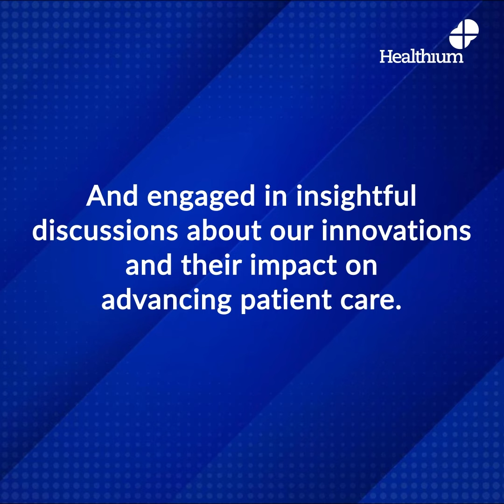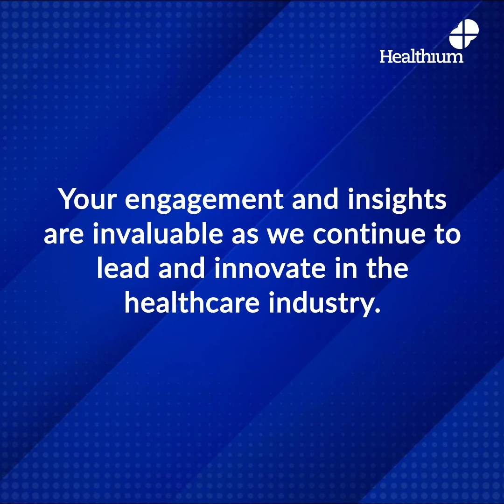Healthium's journey at the 29th Kazakhstan International Healthcare Exhibition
As Healthium's journey at the 29th Kazakhstan International Healthcare Exhibition at Almaty draws to a close, we reflect on the impactful moments shared during our time here.

From introducing our path-breaking precision medtech solutions to engaging in thought-provoking dialogues with esteemed guests, each interaction has enriched our commitment to revolutionising patient care.

Let's carry forward the momentum of innovation and collaboration, and drive positive change in the healthcare landscape.